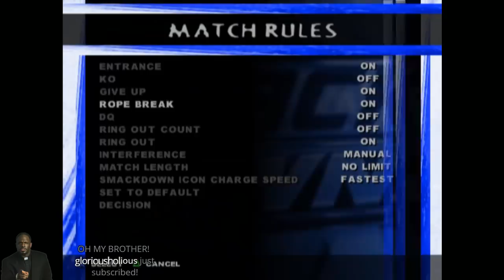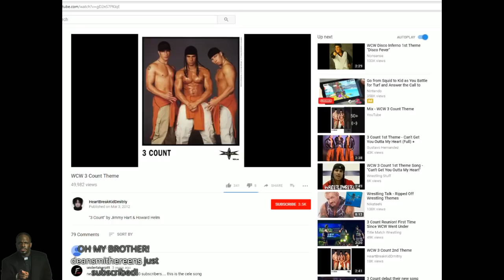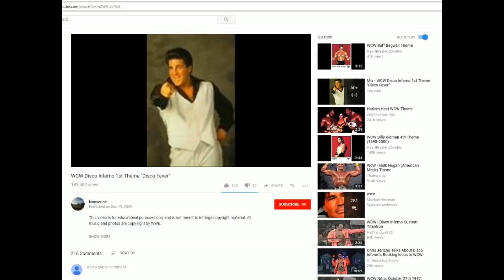nL & DenkOps Live - WWE SmackDown! Here Comes The Pain (WITH 2K15 MODS!) Online!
Huge thanks to Chris for hanging out, it was awesome having you!